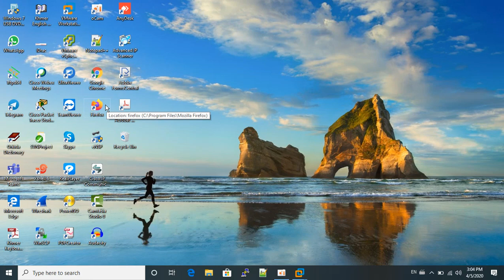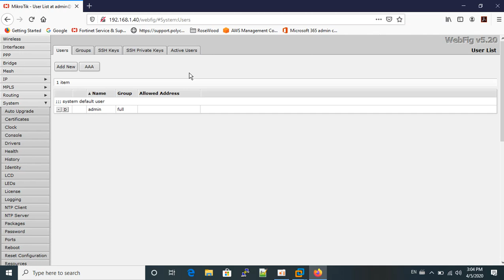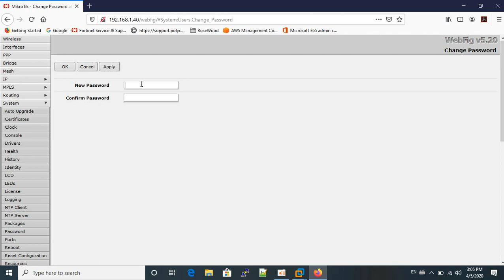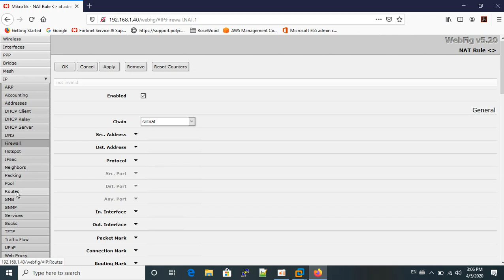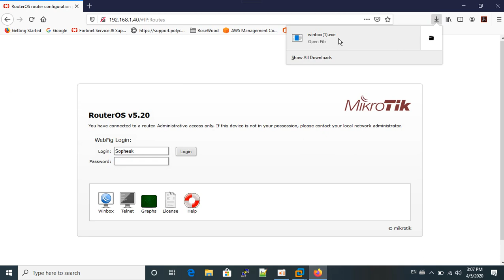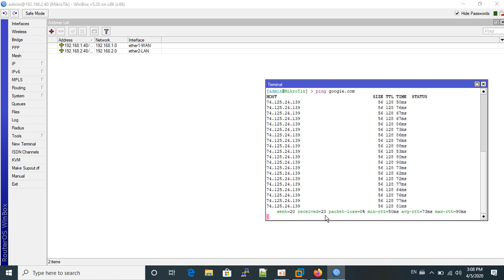LAB03-Basic Configure Username and Password on Mikrotik Router